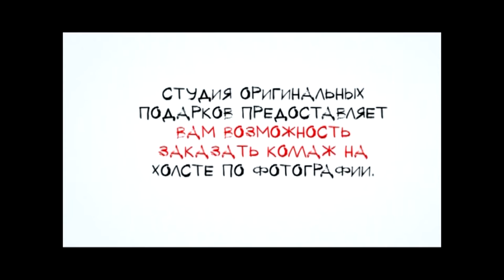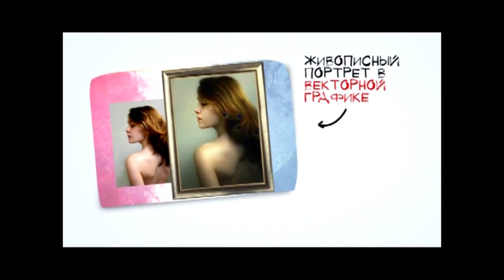Сreative Studio - Студия оригинальных подарков